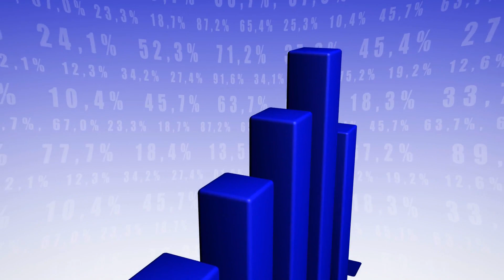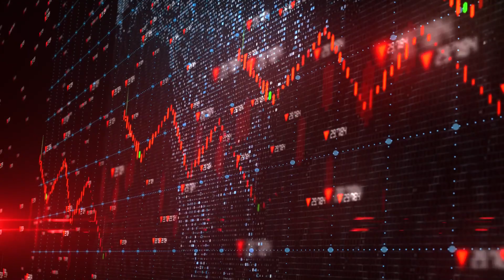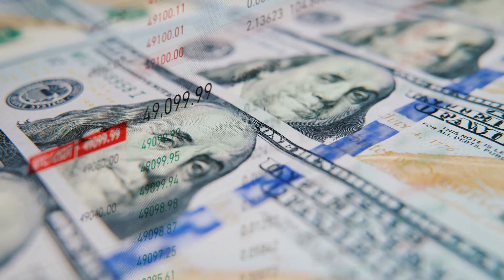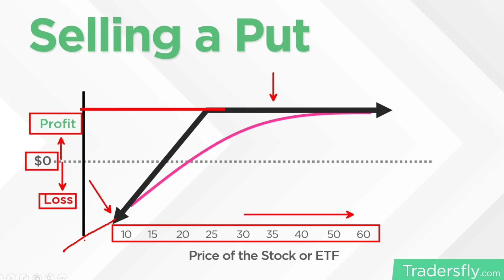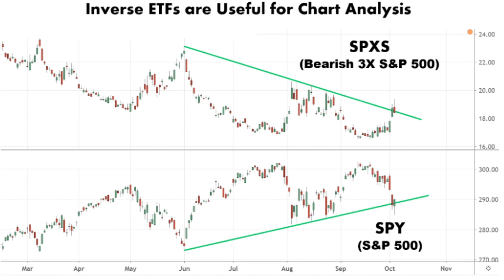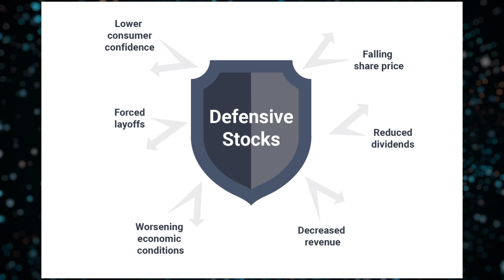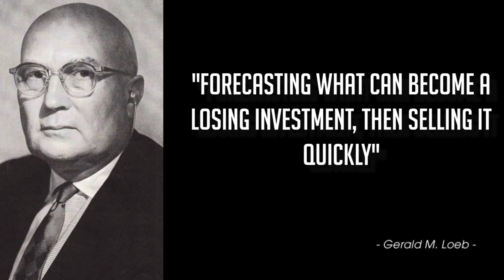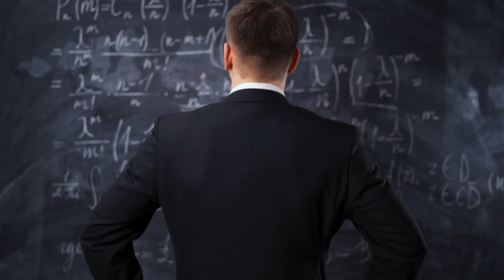8 Ways Too Make Money In A Bear Market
If a bear market is approaching, investors should have the correct investment strategy in place to profit. If an investor does not know what that strategy is, they may find themselves losing money in the coming months. In order for you to stay successful in bear markets, you need to be well spread out. Keep your funds on different assets and with different terms, so that if one job falls through the other income stream will take care of itself. Investors tend to pull investments out during a downturn because they don’t want to lose money. But there are still ways to benefit from a bear market and make money, such as shorting stocks during a market crash when the price is at its bottom. You must keep a conscious effort towards confidence and maintain a reasonable degree of financial safeguard when you invest.

Luckily for you, Fortune Fastlaner, we have prepared a list of eight ways for you to make money in a bear market.

1:16     -   What Is Bear Market
2:24     -   When Do You Invest?
3:32     -   What Causes A Bear Market And How Long Do They Last?
4:45     -   Short Selling
5:27     -   Buying High Yield Dividend Stocks
5:58     -    Put Options
6:45     -   Buying Call Option
7:17     -   Writing Covered Calls
8:06     -   Short ETFS
9:06     -   Buy Good Stocks
10:06   -  Acquire Defensive Stocks
10:52   -   Useful Tips In Investing In A Bear Market

- Wealth Management

- Business